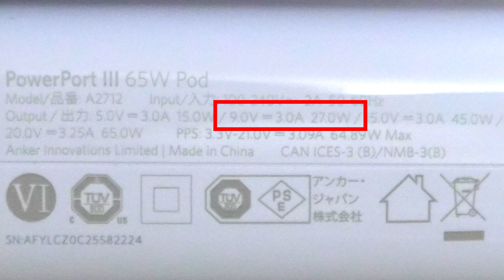α7IVとFX30の長時間撮影の問題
一眼レフを使った長時間撮影の問題は大きく分けて、熱とバッテリー問題です。
いかに熱を抑えるか、電源を長く供給できるかにあると思います。
検証を何度も行ったのに、本番になったら熱警告。不安でしたね。